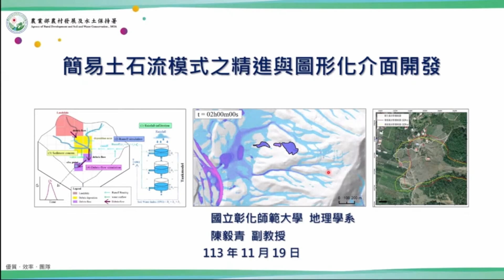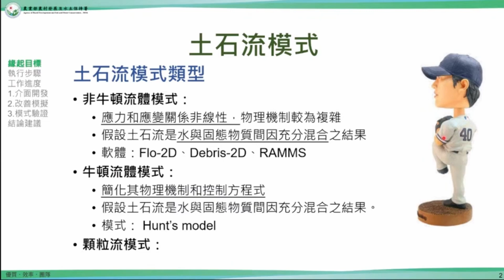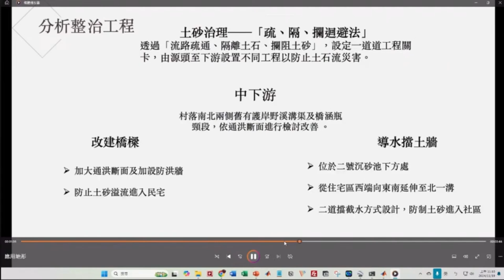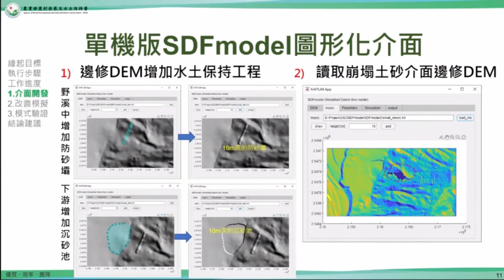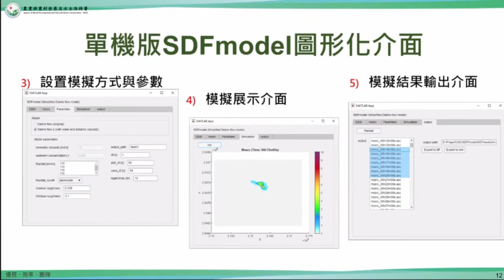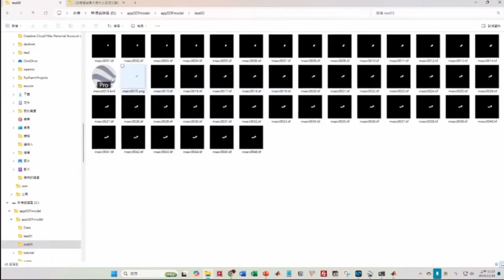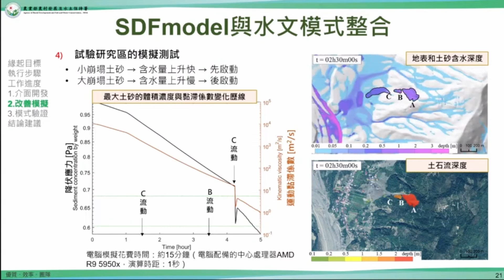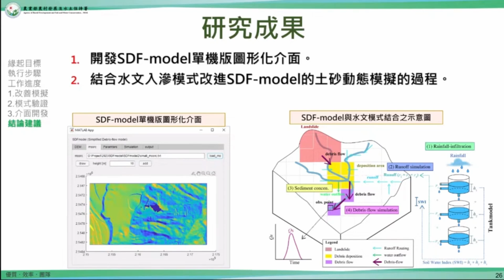「20241119 簡易土石流模式之精進與圖形化介面開發 (陳毅青)」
CC 授權：姓名標示-非商業性-禁止改作
【導讀題目：簡易土石流模式之精進與圖形化介面開發】

導讀者：國立彰化師範大學 陳毅青 副教授

開始時間：11:00-12:00

簡易土石流模式為快速模擬土石流影響範圍的工具，本研究將降雨逕流的動態變化與簡易土石流模式結合，以模擬土石流隨著降雨變化的動態模式，並開發出方便的單機版圖形介面的操作介面，讓使用者更容易操作與輸出成果。